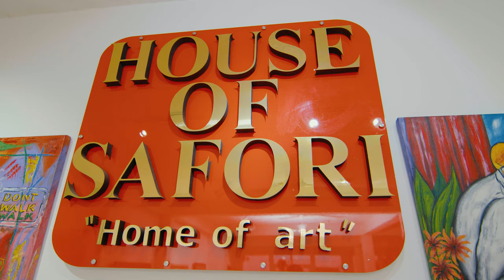Meet the Artist who is changing the face of the Art Industry in Ghana after 21 years in the U.S.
Changing the face of the Art Industry in Ghana one brush stroke at a time - Why this Artist is painting in Ghana after 21 years in the U.S. @PanaGeniusTV   - The Returnee Project:  Episode 9

Yaw Safori - Artist and Founder, House of Safori

Face2Face Africa is black-owned and operated. We are committed to being the authoritative VOICE for global blacks, at a time where they seek more understanding of the events shaping our world.